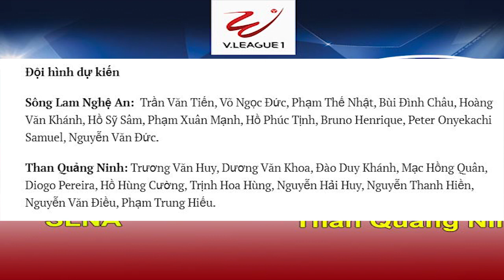Nhận định soi kèo bóng đá SLNA vs Than Quảng Ninh, 17h00 ngày 18/03, vòng 4 V.League 2021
Nhận định trực tiếp bóng đá SLNA vs Than Quảng Ninh, 17h00 ngày 18/03, vòng 4 V.League 2021
Trước khi đến với trận cầu chuẩn bị diễn ra, các cầu thủ Sông Lam Nghệ An đã không thắng trong 5 trận đấu gần nhất với 2 thất bại và 3 trận hòa. Cùng với đó, sau 3 vòng đầu tiên của mùa giải mới V-League, các cầu thủ Nghệ An mới chỉ có đúng 1 kết quả hòa, còn lại là 2 thất bại. Lúc này, SÔNG LAM NGHỆ AN đang tạm đứng tại vị trí áp chót trên bảng xếp hạng với 1 điểm ít ỏi.